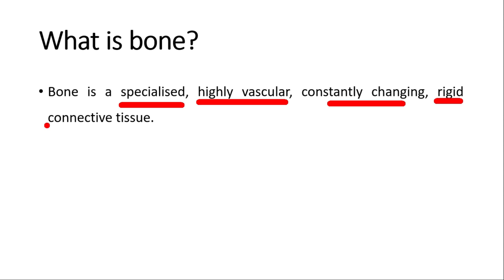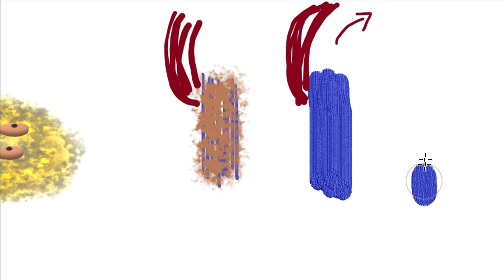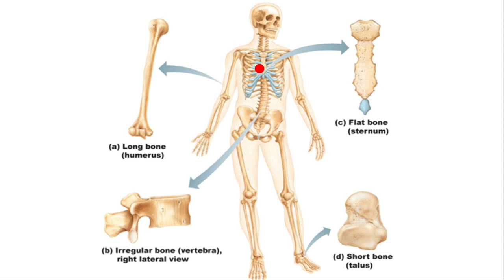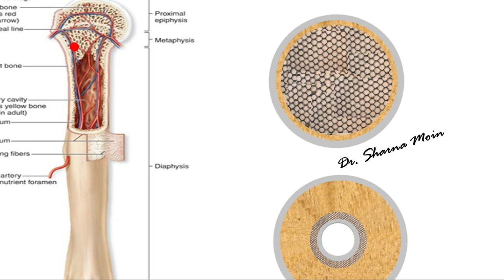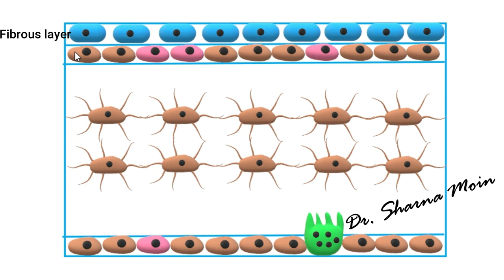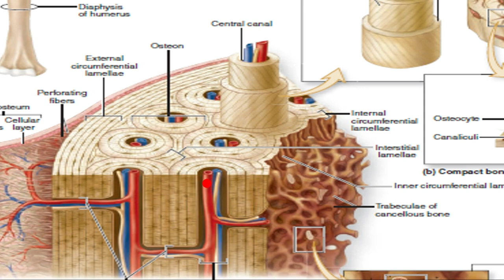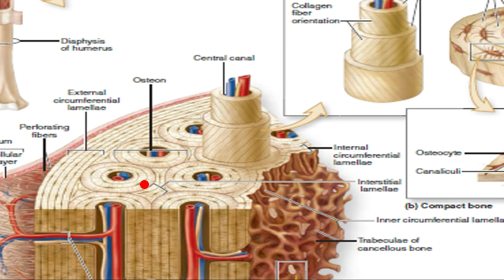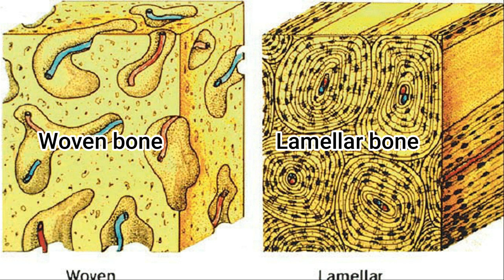Bone Histology Part 1